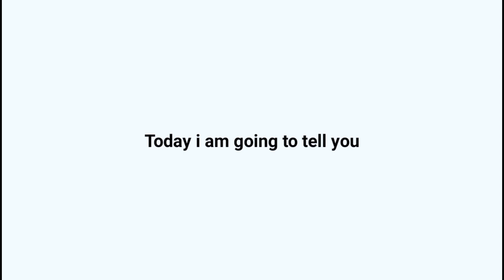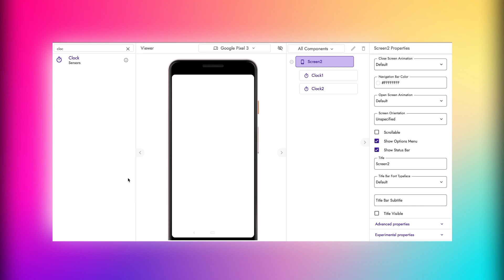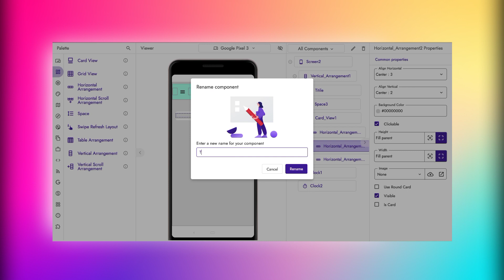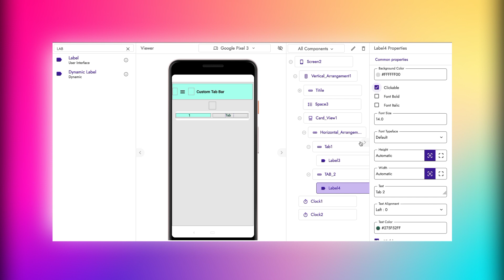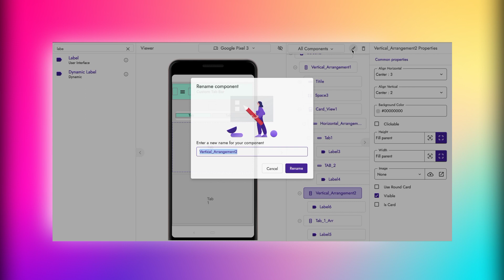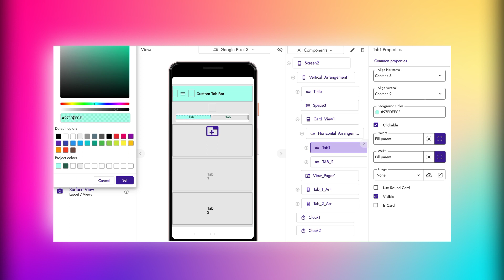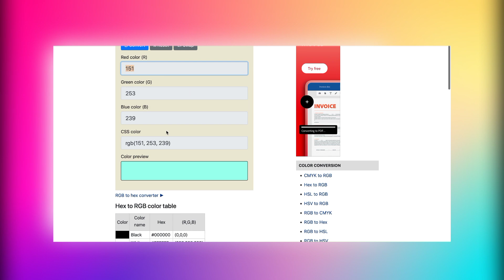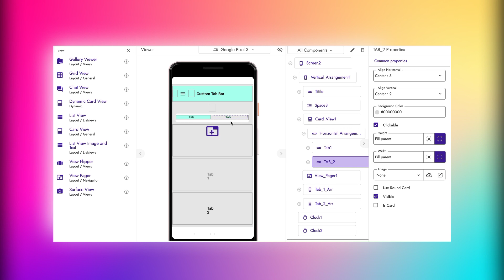How To Make Custom Tab Layout In Kodular By Pixel Editor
Hi, Guys
Today in this video i gonna show you How To Make Custom Tab Layout In Kodular By Pixel Editor

Query
Kodular,  Pixel Editor, Aia Store, How To Make Custom Tab Layout In Kodular By Pixel Editor , Custom Tab Layout, Tab Layout